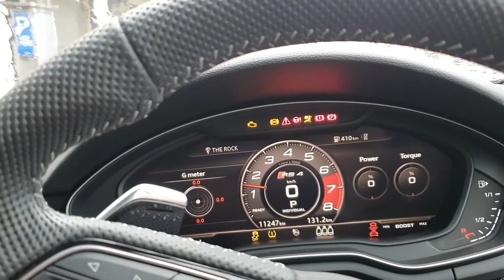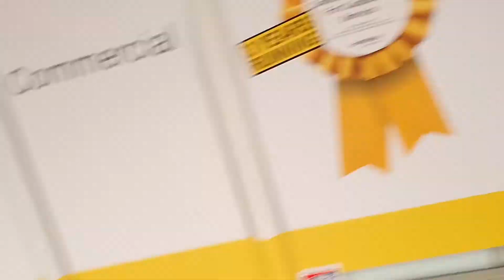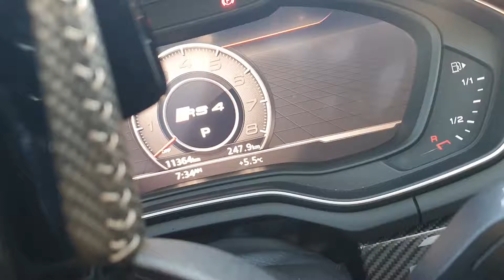Week 11 - Covid! Why?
Sorry this is late, like an absolute rookie uploaded this to my private YouTube account.  Another will be out Sunday as per usual.  Thanks for your time.